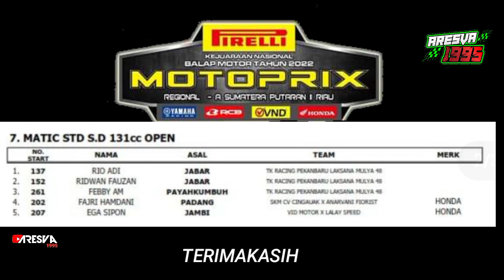FINAL KELAS MATIC sd 131cc TU OPEN, MOTOPRIX BANGKINANG 2022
KEJURNAS Motoprix REGION A SUMATRA sirkuit sport center Bangkinang
final matic SD 132cc tu open

posisi
1.Ridwan Fauzan
2.Febby AM
3.Nata Wijaya
4.Ega Sipon
5.Rio Adi